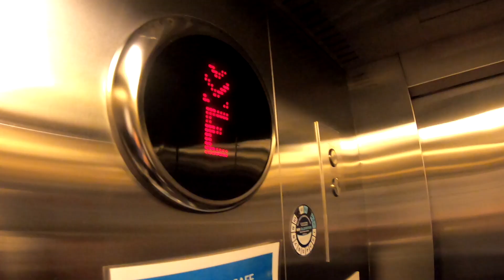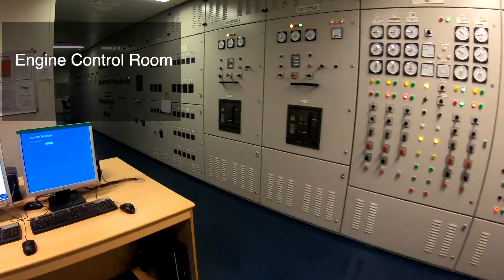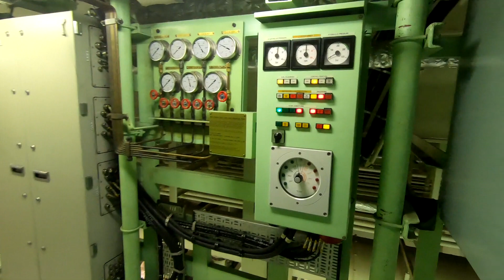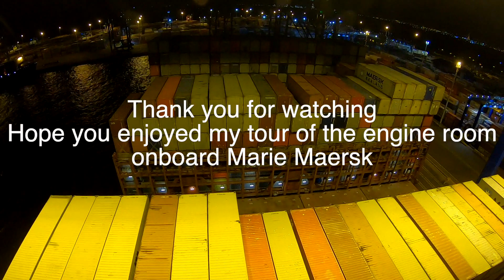Engine Room - Marie Maersk - Triple E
A quick tour of the engine room onboard Marie Maersk one of 30 of Maersk's Triple E class vessels.

Marie Maersk is one of the 1.gen ships.